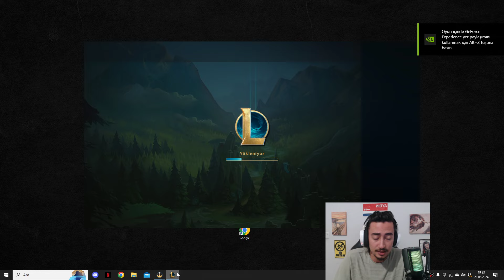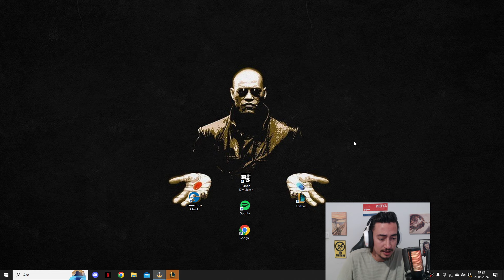KARTHUS'UN EN GÜÇLÜ OLDUĞU SEZON :)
Her akşam 21.00 sularında yayındayız. Yayınlara gelip destek veren herkese teşekkürler.